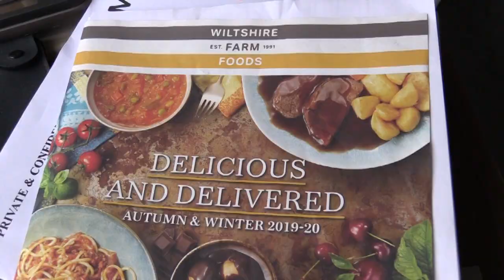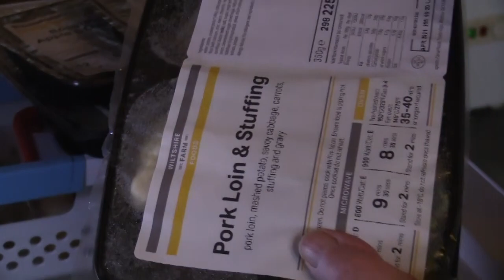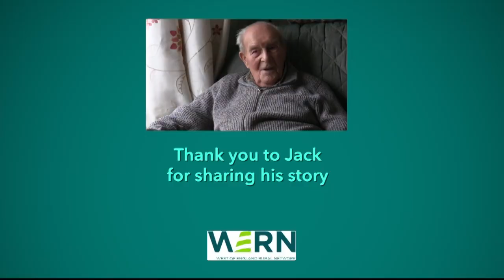Jack's Story - WERN Village Agents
Jack's Story - WERN Village Agents support people living in rural areas. It's all about helping people get more out of daily life. Jack is 99 years old and is proud to be coping well on his own. Aly visited him to help sort out a few things for his comfort and then encourage him to add Wiltshire Farm Foods. Now he has a lovely hot meal every day. t's a long way from when her used to grow all his own produce and good from scratch, but t least he is enjoying the wider menu at reasonable cost.